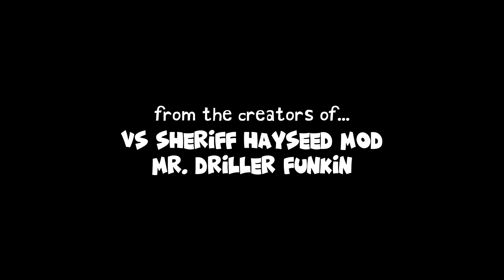VS Menimated - Pre-alpha Trailer